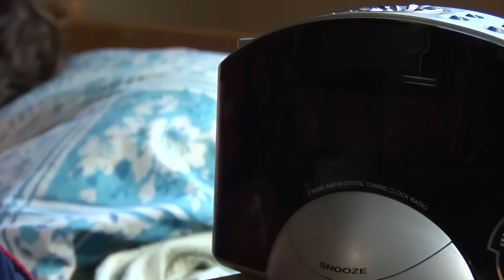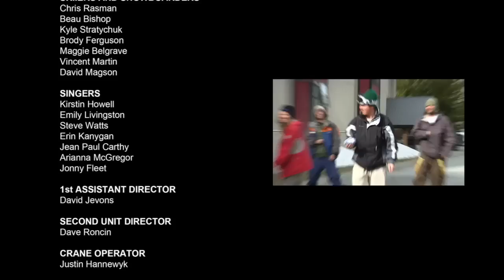The Staff: A Ski Bum Musical - 2009 Telus 72 Hour Filmmaker Showdown WINNER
A musical about living in staff housing in the beautiful Whistler, British Columbia.

This film was made for the 2009 Telus World Ski & Snowboard Festival 72 Hour Filmmaker Showdown.

WINNER BEST OF SHOW 2009

Directed & Written by Jonny Fleet
Director of Photography Naim Sutherland
Edited by Kelvin Tseng
Produced by Patrick Henry, Luke Dunn & Jonny Fleet